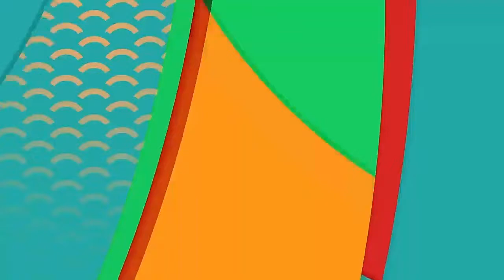astro双星：《破茧》【Insect Detective】（11月25日起，每晚，9点）预告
全集：24集（11月25日 - 12月18日）

主演：张耀、楚月、马可、董琦、兰海蒙、黄勐、杨诚诚、扈天翼、梁志港

《破茧》，11月25日起，每晚，9点，astro双星